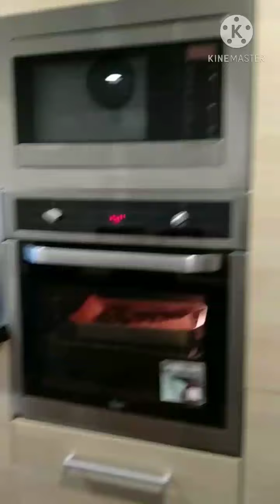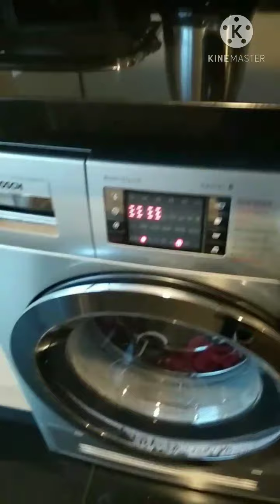December 2, 2020